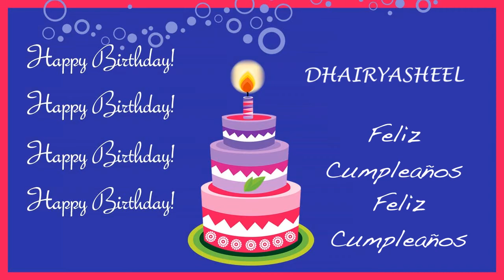Dhairyasheel Card Tarjeta - Happy Birthday